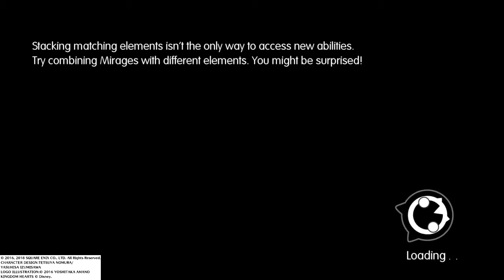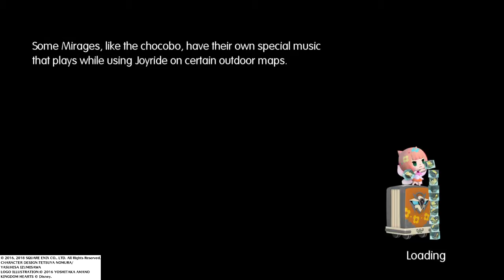WORLD OF FINAL FANTASY - Intervention Quest: No One's Tools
We're no one's tools. VIVI Trance time.